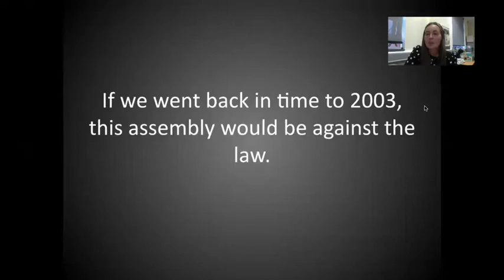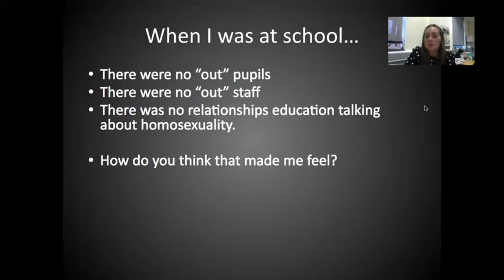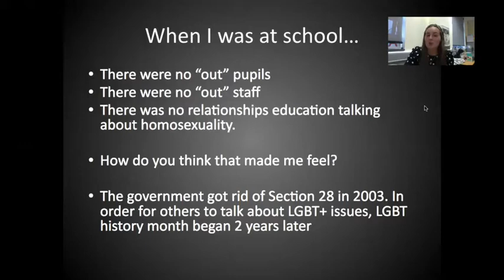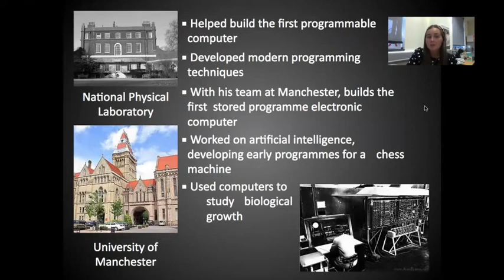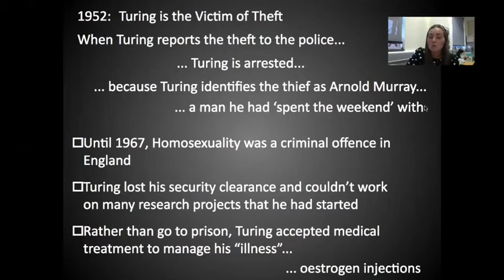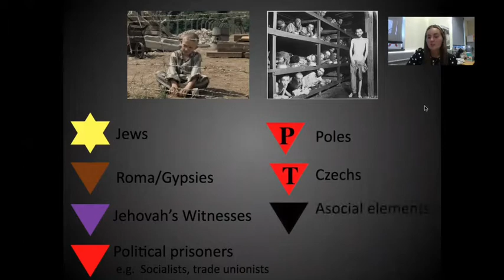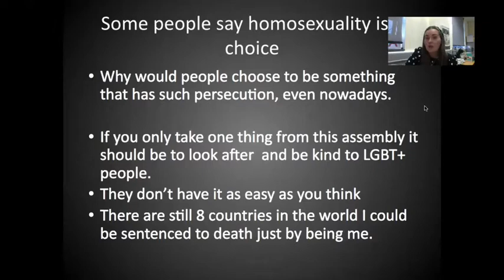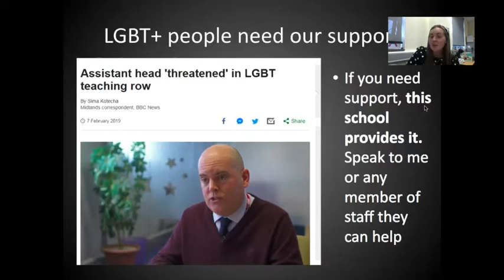Y8 Assembly 05-10-20